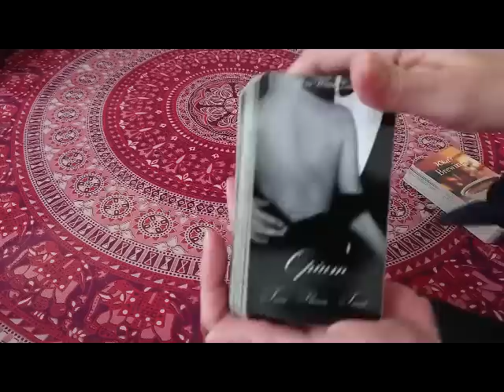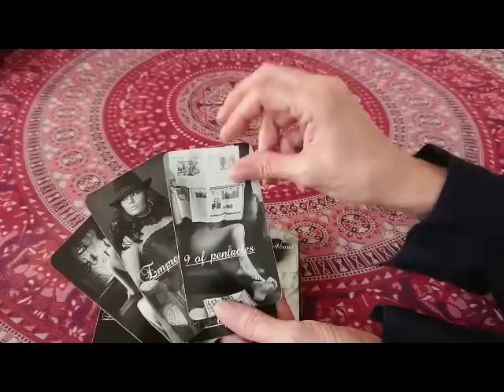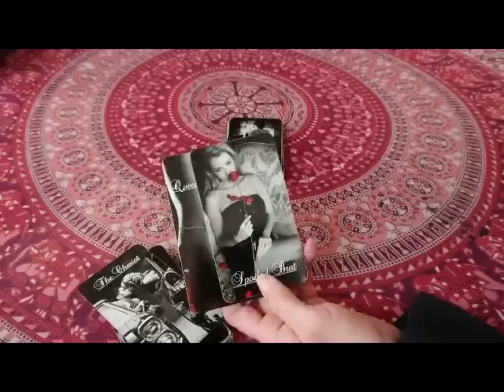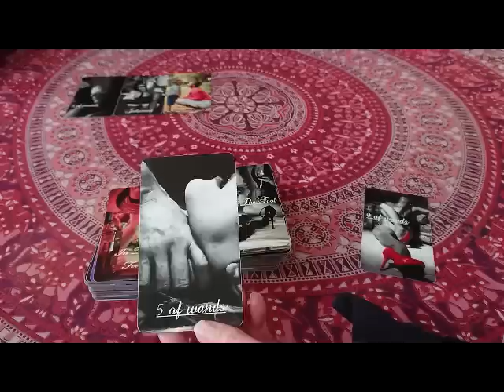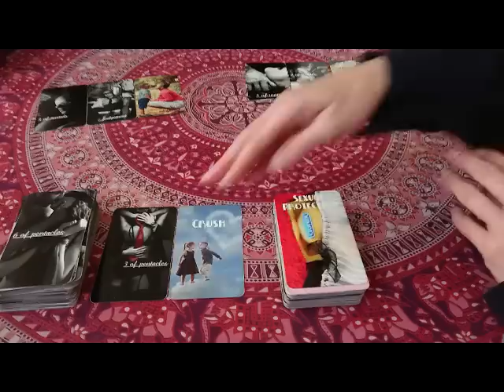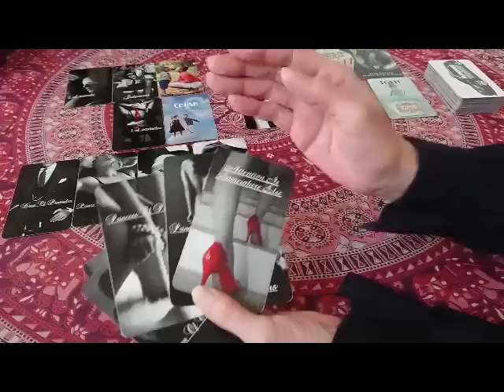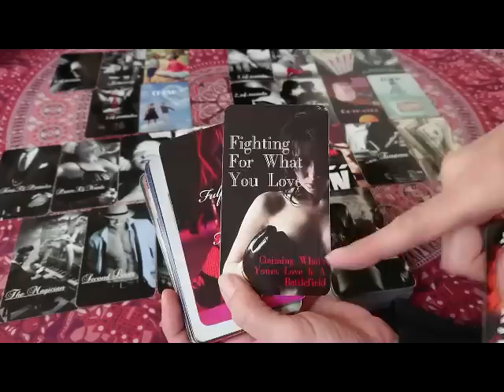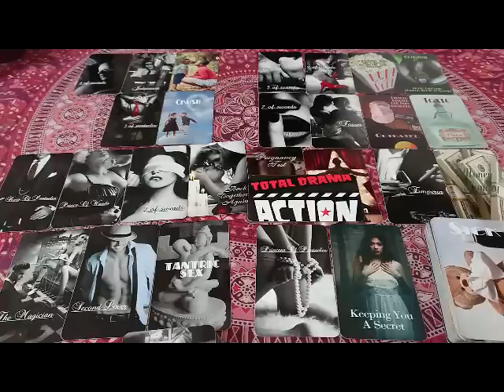Tirage au Vitriol : Super K le ralentit pour l'argent, Il s'en débarrasse pour retrouver sa Belle